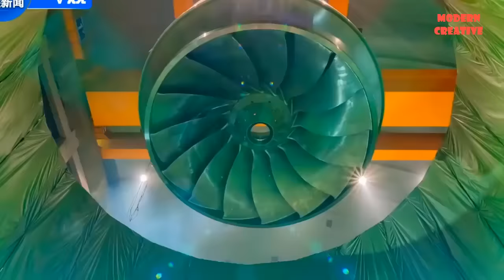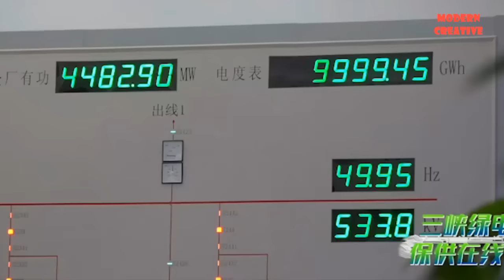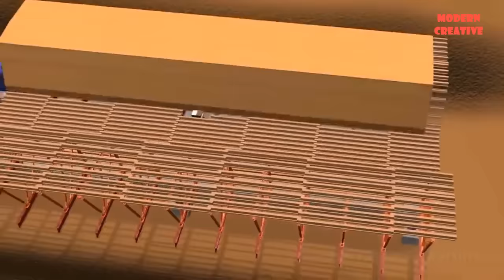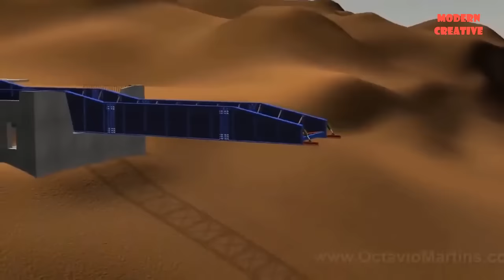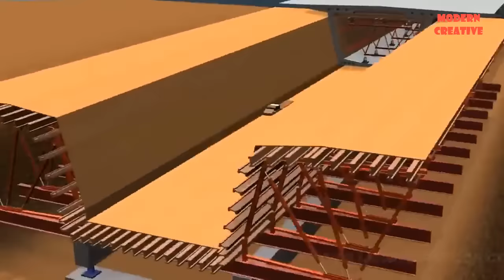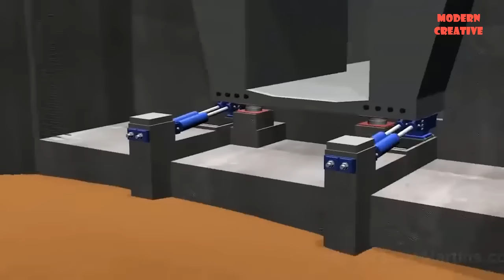China's Incredible Dam & Bridge Construction Machines. Latest Bridge Construction Technology